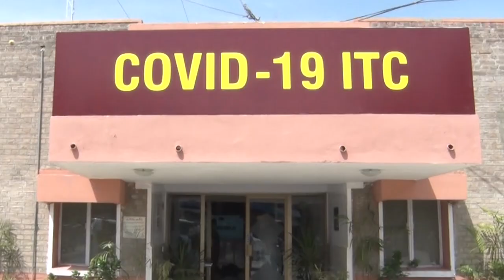ISPR. visited Kohat. Laid floral wreath at Shuhada monument. Was briefed on operational preparedness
visited Kohat. Laid floral wreath at Shuhada monument. Was briefed on operational preparedness, prevailing security situation including border security measures along Pak-Afg border, update on Army’s assistance against COVID-19.